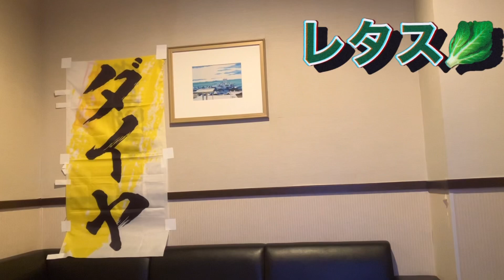レタス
元気のいい八百屋さんが言いそうｗｗ